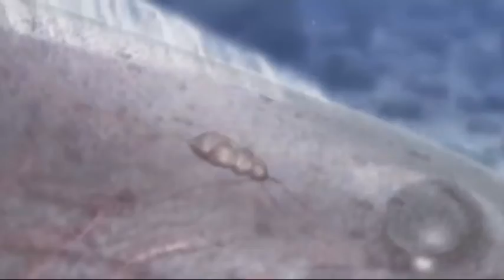The Evolution Of Man Music Video